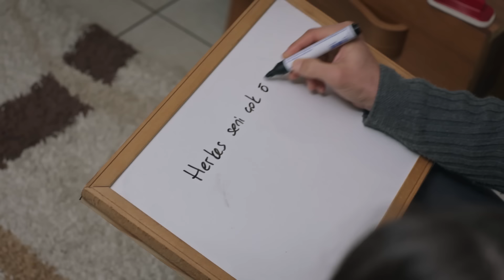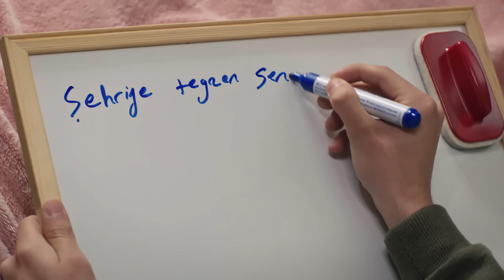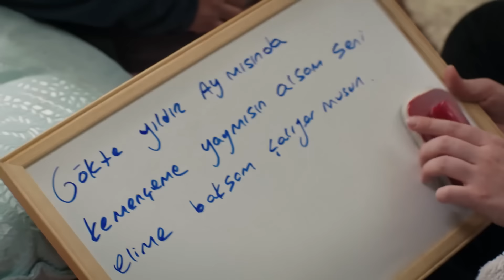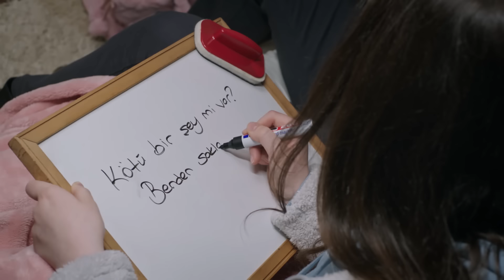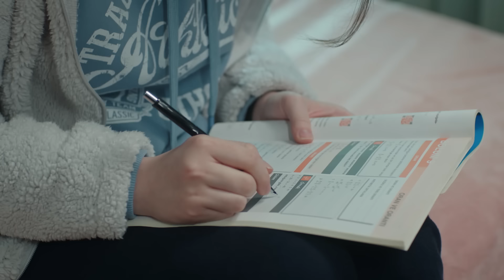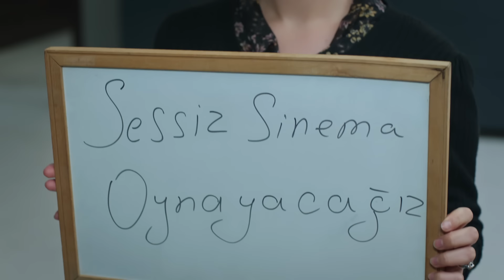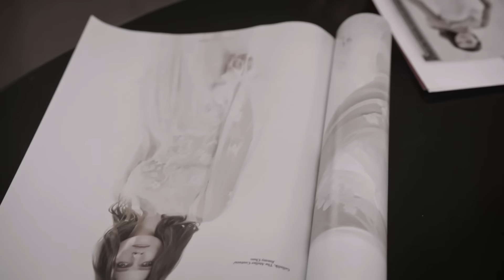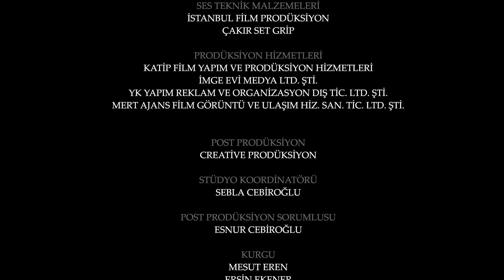Yemin 466. Bölüm | The Promise Season 4 Episode 466